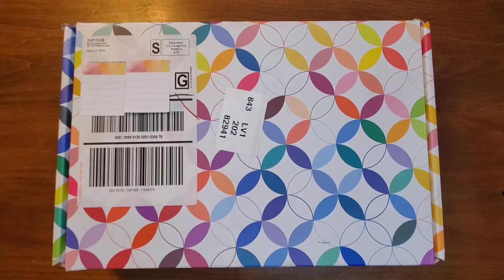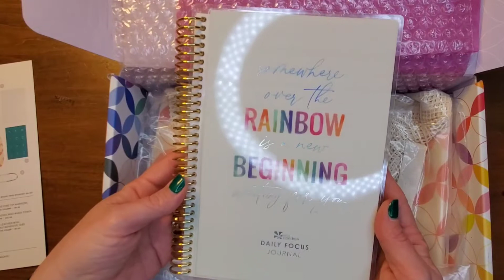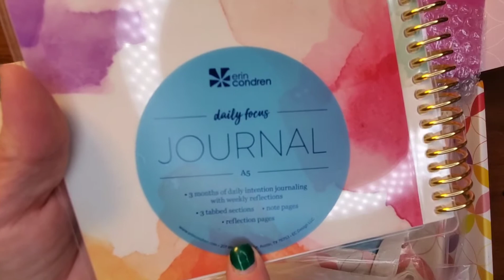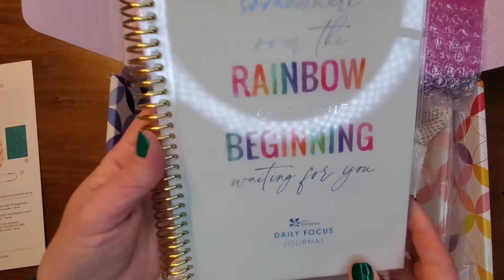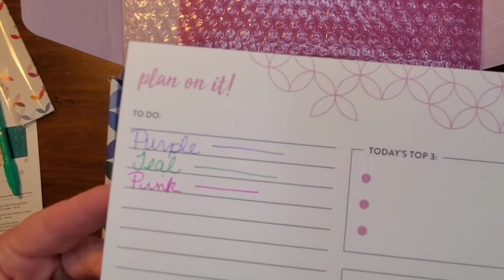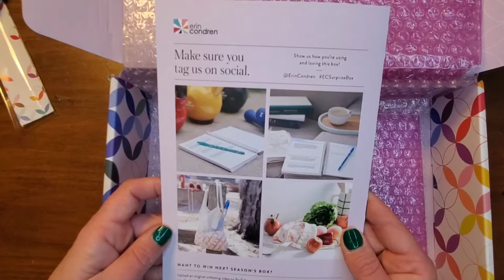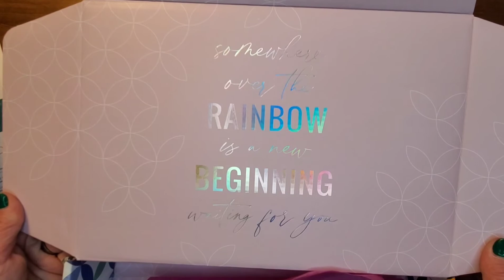erincondren Unboxing | Erin Condren Seasonal Spring 2021 Surprise Box | Spoiler Alert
Hi friends!

Erin Condren unboxing!! Join me as I open up my Erin Condren Seasonal Surprise Box! I decided to purchase my first seasonal surprise box ever and I wasn't disappointed!  I love Erin Condren products and the quality is undeniable!

I utilize Erin Condren in my budgeting journey! I love using the spiral bound planner to keep my yearly budget in one planner!

Marlene

Sign up for Mercari and get up to $30.

Sara Marie